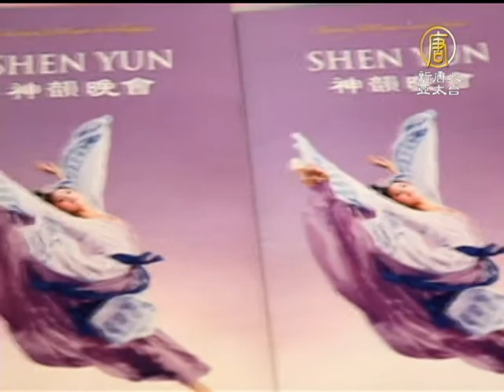【中国热点真相最新新闻】神韵北美首演爆满 密市观众惊喜连连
【中国热点新闻】神韵北美首演爆满 密市观众惊喜连连
20号晚间，观众期待的美国神韵艺术团北美巡回首场演出，在加拿大东部的密西沙加市赢得了满堂彩。来看到加拿大记者秋旻，从现场发来的报导 。【新唐人亚太台2012年12月21日讯】(ChinaBreakingNewsCN)

星期四的密西沙加气温突然下降，但严寒丝毫没有阻挡观众欣赏神韵演出的热情。神韵北美巡回的第一场演出就全场爆满。

前资深芭蕾舞演员编舞 Lee Tovey：「演出太美了！太美了！中国舞独有的舞姿和亮相表现得淋漓尽致，演员的训练和灵活度都出类拔萃。」

律师 David MacDonald：「我原以为只是舞蹈，但发现远远不止这些。矫健的身姿，强大的精神力量，传递着不朽的信息。歌唱简直有如天籁。」

密西沙加市议员 Jim Tovey：「当女高音唱出最后一个音符时，整个剧院都在回响震荡。太有力量了！」

舞台上，鼓声隆隆，长袖飘飞，从《水浒传》中的好汉，到醉游月宫的唐玄宗，从蒙古草原到雪域高原，神韵这台演绎中华5千年神传文明的大戏，令观众如痴如醉。

密西沙加市议员 Jim Tovey：「演出将（中国文化）如此骄傲地呈现出来。太了不起了！中国是非常多元的国家。很多人有误解，以为中国文化只是一种文化，但不是，中国有很多 很多文化，以及多元的传统和历史。演出传递出丰富的精神信息，关于爱与希望以及友谊。太美妙了！」

前资深芭蕾舞演员编舞 Lee Tovey：「（舞蹈）都是中国式的，讲述着美丽的中国历史，代表着国家的价值观， 还有例如蒙古族顶碗的传统，还有孙悟空使金箍棒的打斗。这是一流制作,的确值得全球巡回演出。」

密西沙加市议员 Jim Tovey：「真是非常完整的体验。我希望并相信很多密市市民都会来看，而且会非常享受。」